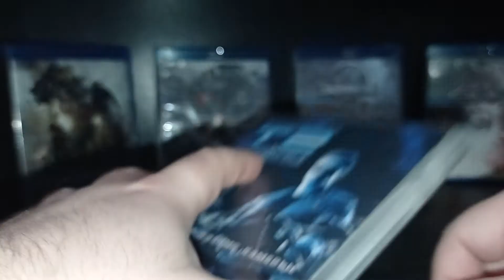Terminator 2 DVD Unboxing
Обратно в моята Двд колекция ! Включва удължената версия .